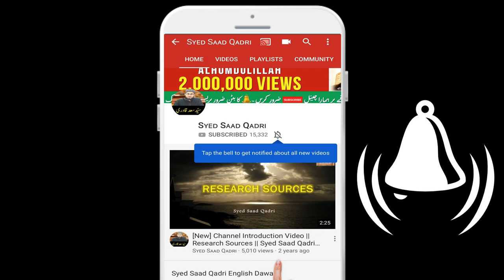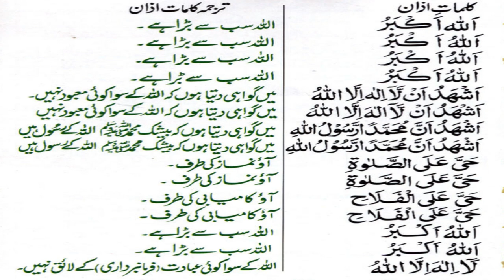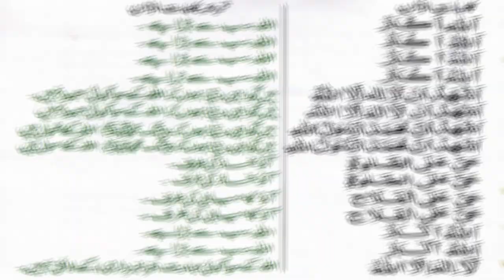Azan aur Jannat ka Connection